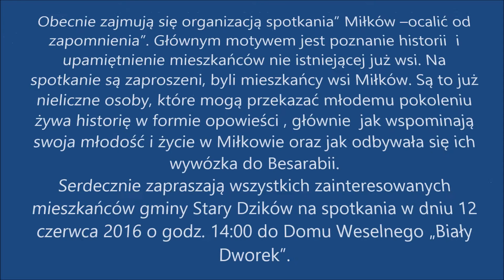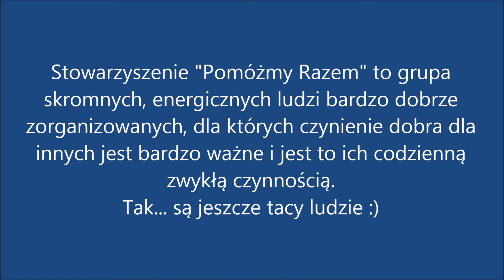Stowarzyszenie POMÓŻMY RAZEM w Starym Dzikowie - Warcaby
Stowarzyszenie "Pomóżmy Razem" w Starym Dzikowie to grupa
skromnych, energicznych ludzi bardzo dobrze
zorganizowanych, dla których czynienie dobra dla
innych jest bardzo ważne i jest to ich codzienną
zwykłą czynnością.
Tak... są jeszcze tacy ludzie :)